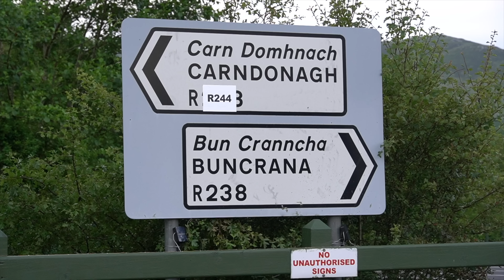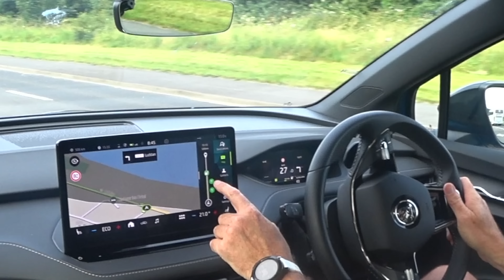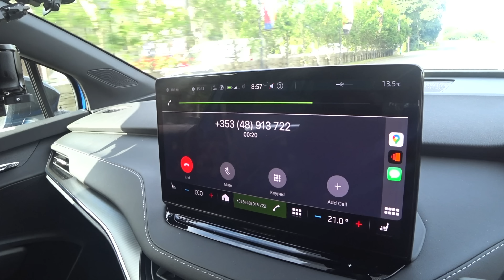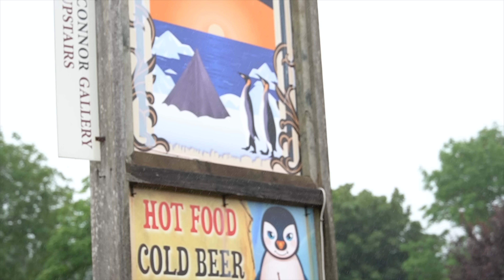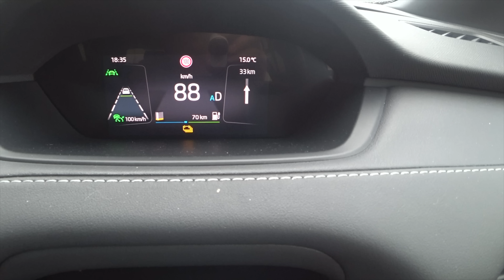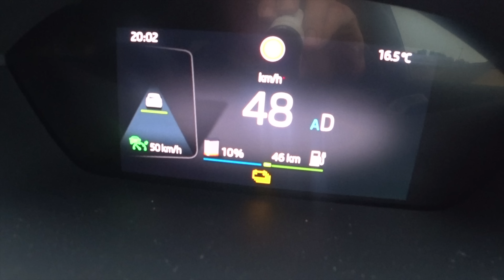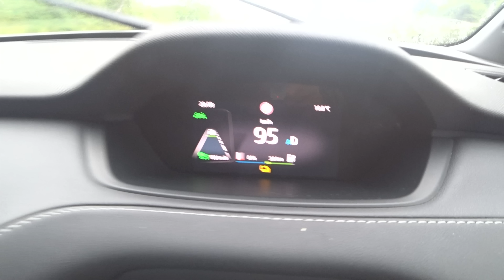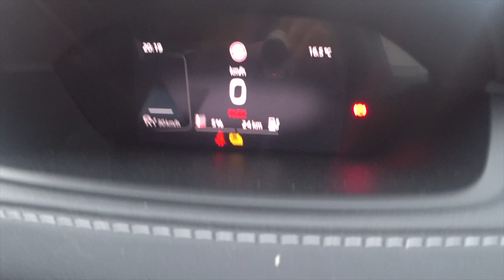Pole to Pole in a Skoda Enyaq on battery power ONLY!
I don't normally do this kind of long-range test but when I heard that I could start and finish in a bar then I was in. This is driving from the North Pole bar to the South pole bar in Ireland, if you watch to the end you'll see how it all went wrong after the cameras stopped rolling.

Chapters

0:00
0:01 Intro
1:07 Departing on the drive
2:22 Buncranna departing  and history
4:22 Diary cam Letterkenny
5:05 Scam calls
5:36 Continuing south
6:25 Donegal drivers are the best
7:20 BenBulban and the mountains
9:01 Stuck behind the camper van
11:59 Arrival Tuam
14:08 Interviewing the people of Tuam
18:44 Back on the road
21:51 Eye spy
22:29 Getting to Limerick
25:26 Adare
29:14 Race to the finish line
31:21 My problems only begin